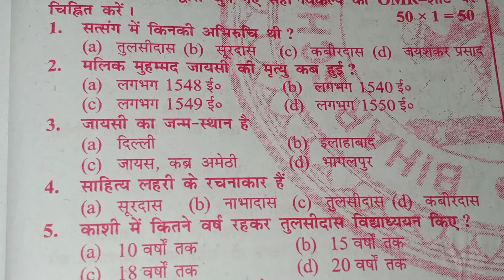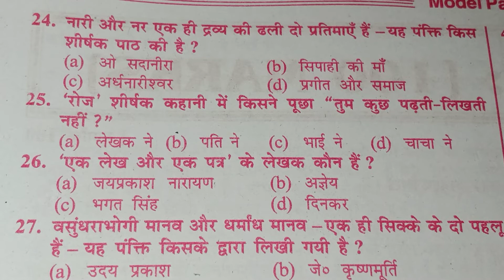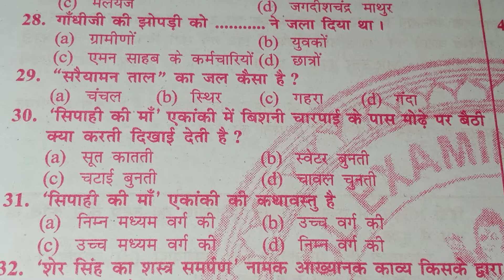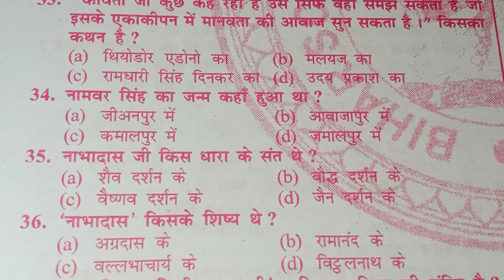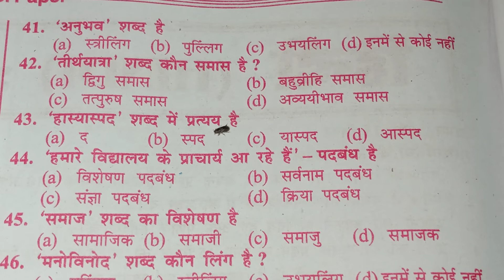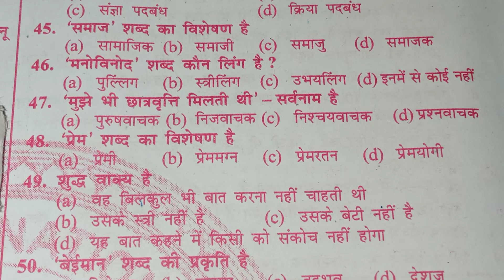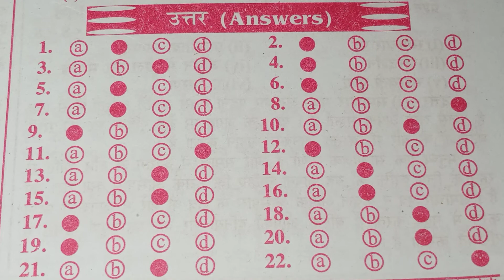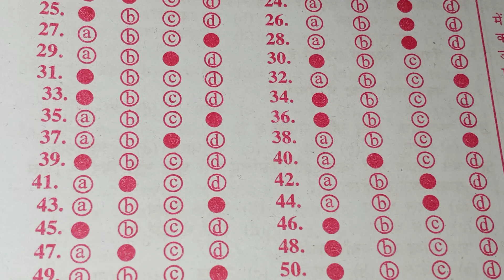Class 12th Hindi Mcq|| Bihar Board|| Arun Sir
Bihar Board||Class 12th History||History Test||12 Class History|| History Objective Questions Test part 1

Hindi Mcq Test part 1 link:-

History Mcq Test part 1 link:-

English chapter 1 sweetest love I Do Not goe answer questions link:-